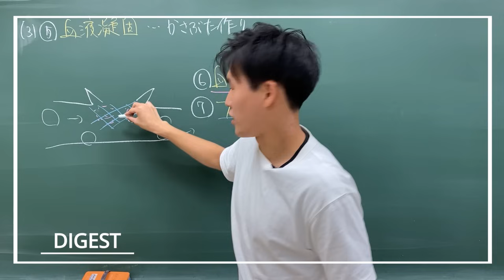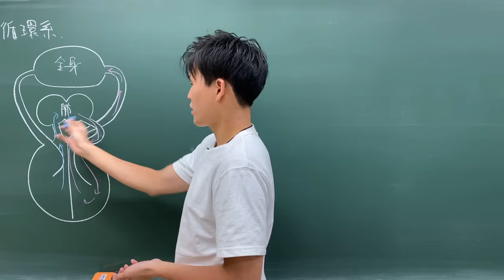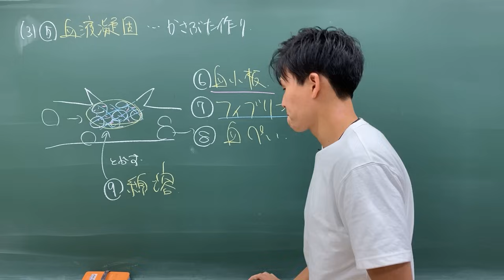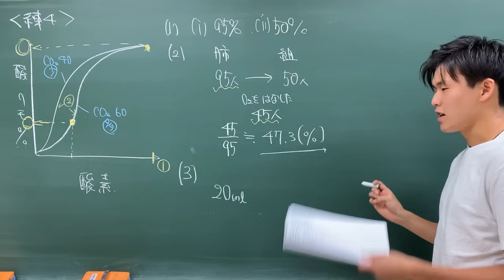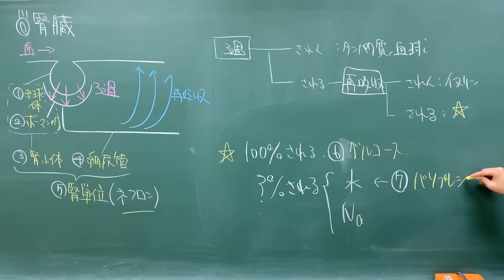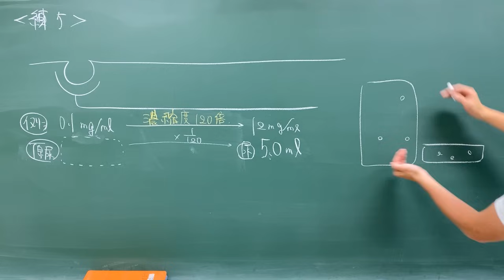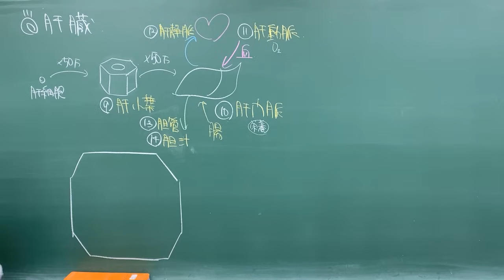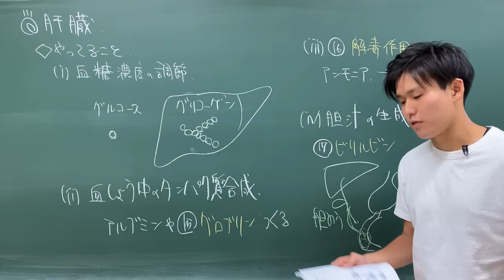[3/5] 生物基礎 ～心臓・腎臓・肝臓～